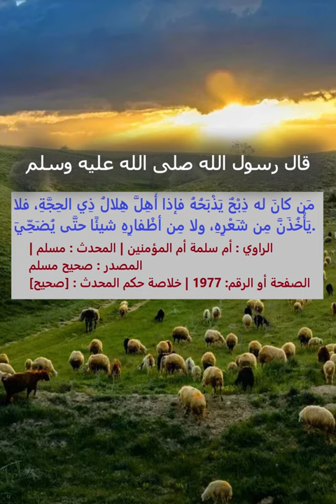مهم لكل المضحيين في عيد الأضحى المبارك